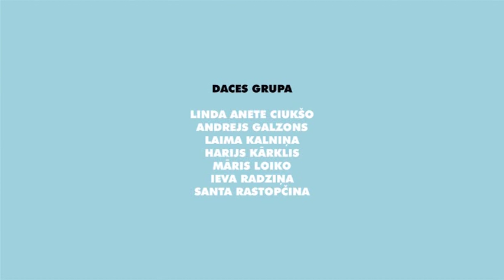Daces grupa 2005